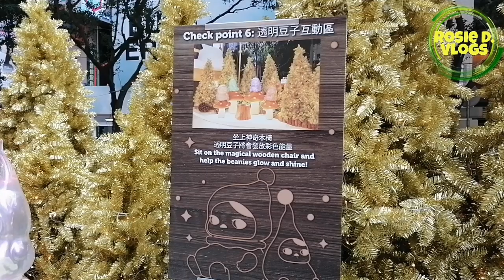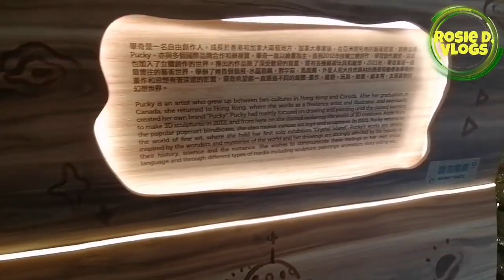New Year 2022